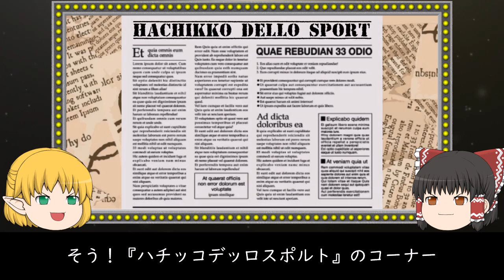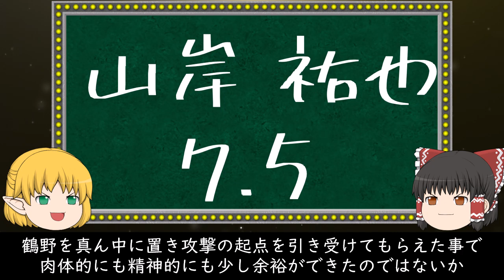天皇杯準々決勝湘南ベルマーレ戦を語る。最＆高！完勝！見事な勝利でベスト４進出だ！